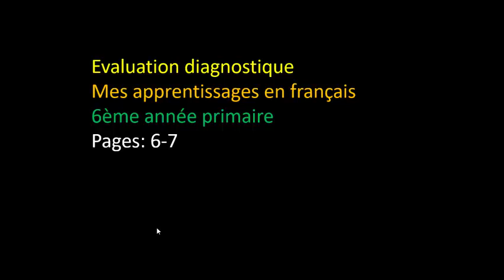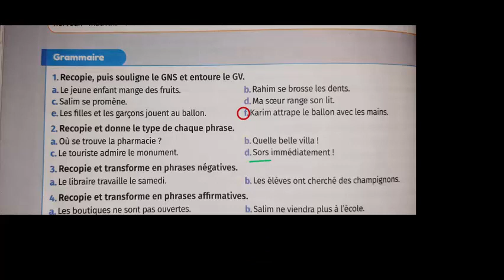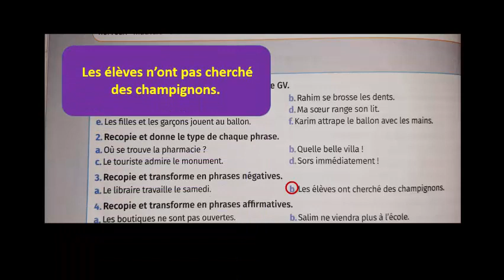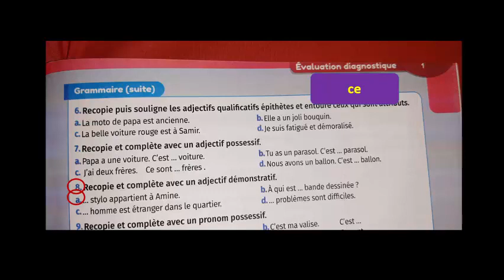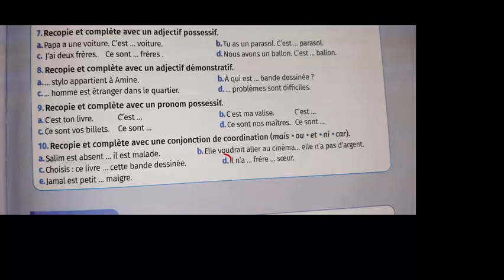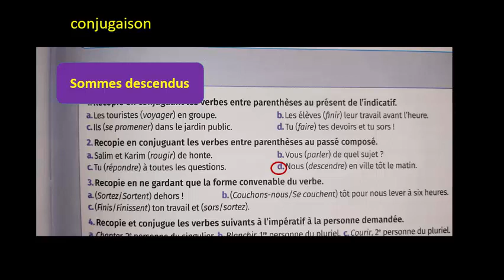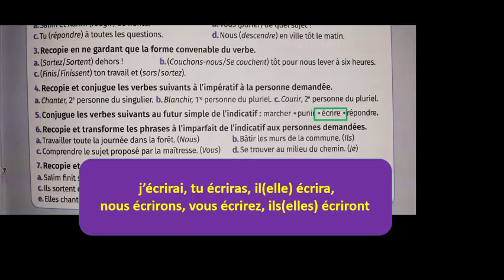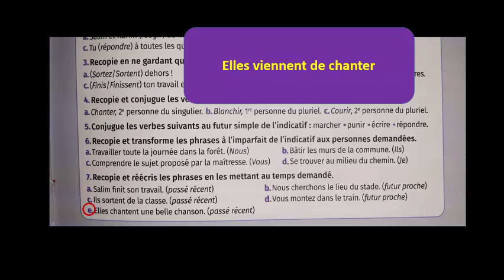Evaluation diagnostique-mes apprentissages en français-6ème année-pages 6-7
-passerelle, parcours et le français au collège   هنا حلول تمارين الكتاب المدرسي للسنة الثالثة اعدادي